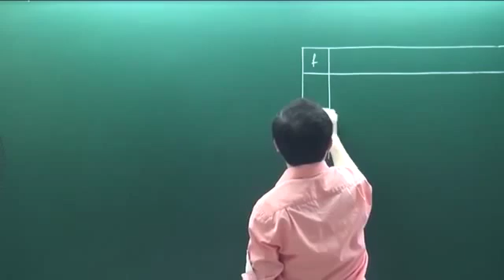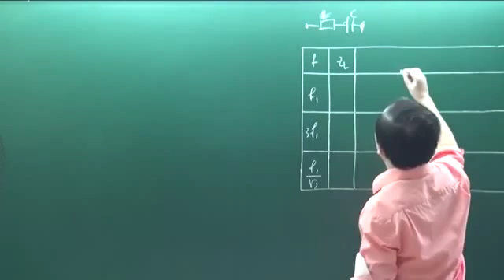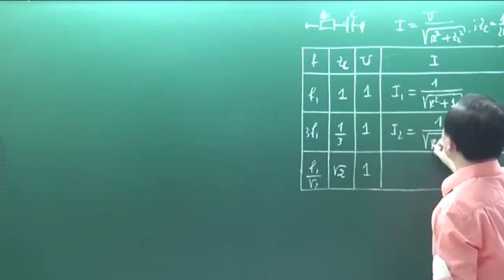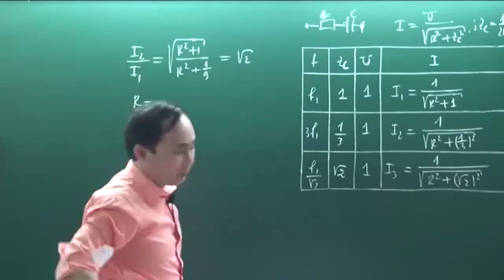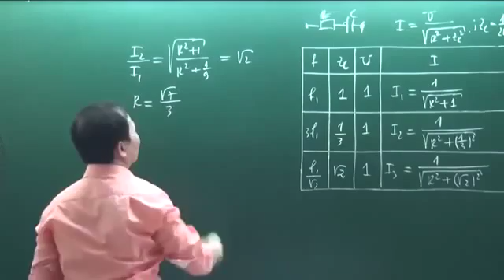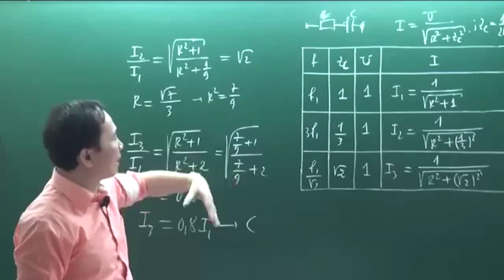Khóa luyện đề vật lý 2016 Chu Văn Biên đề 11 câu 18